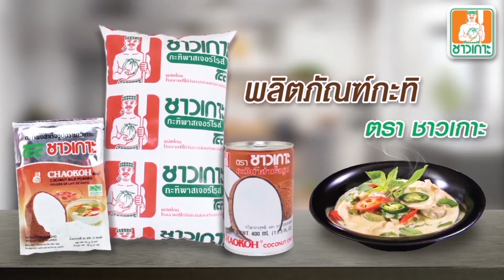กอล์ฟ Street Art กับภาพวาดบนผนัง : Good Mood Good Food | 31 ต.ค.61 (1/3)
ติดตามรายการ “Good Mood Good Food อาหารดี อารมณ์ดี” กับสองพิธีกร เชฟพล และ พลอย หอวัง ออกอากาศทุกวันพุธ เวลา 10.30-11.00 น. ทางช่อง 9 อสมท. (หมายเลข 30)